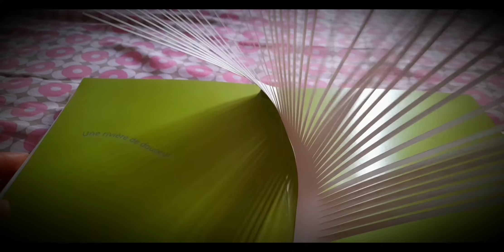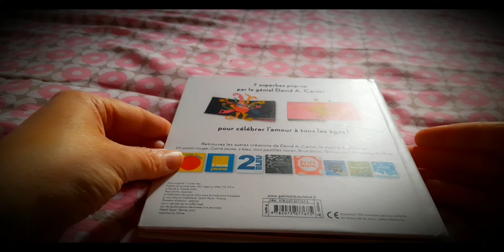Je t'aime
Pour toutes les mamans !
Album pop-up de David A. Carter aux éditions Gallimard jeunesse